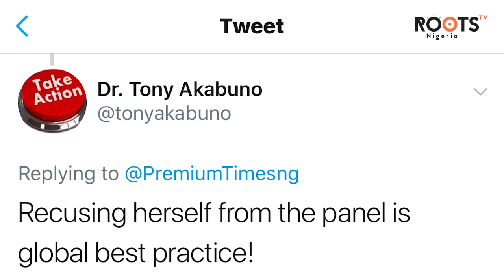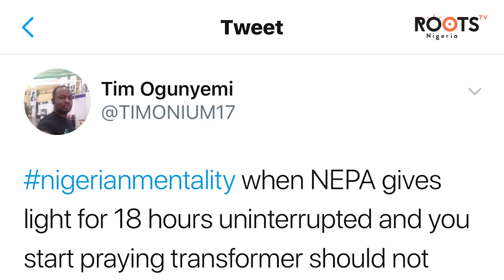Justice Bulkachuwa Dismisses PDP Petition as Nigerian Mentality takes over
Justice Bulkachuwa recusing herself, and the Nigerian mentality keeps Twitterati engaged on the timeline all day.